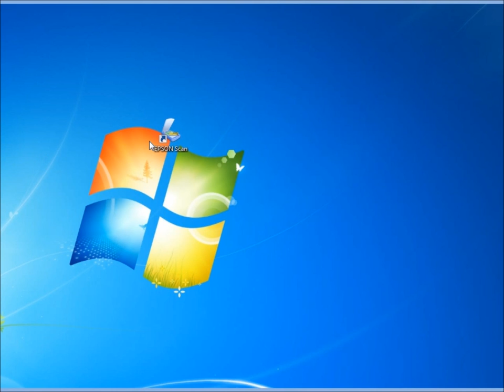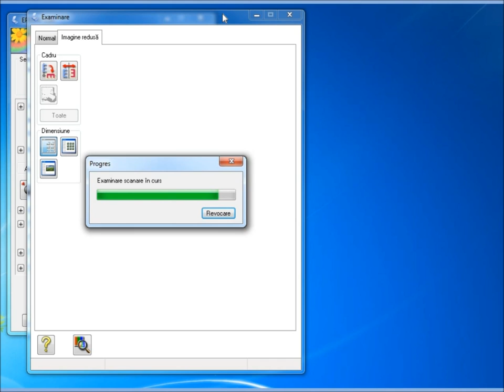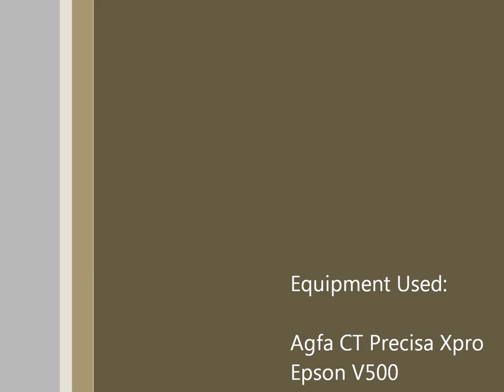Scanning Cross Processed Film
How to Scan your Cross-Processed films to get the best result.

Agfa CT Precisa Cross-Processed
Epson V500 Scanner